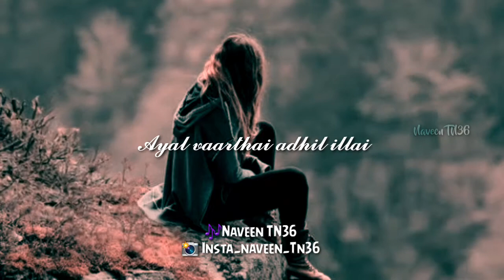Un Perae Theriyathu Song Lyrics in Engaeyum Eppothum / WhatsApp status @Naveen TN36 Edits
Un Perae Theriyathu Song Lyrics

in Engaeyum Eppothum

🎶Naveen TN36
📸 Insta_naveen_Tn36

Keep supporting 😊